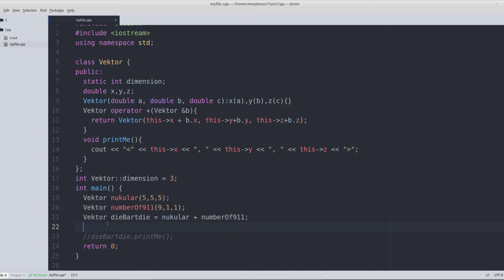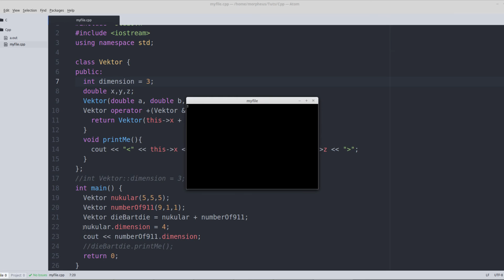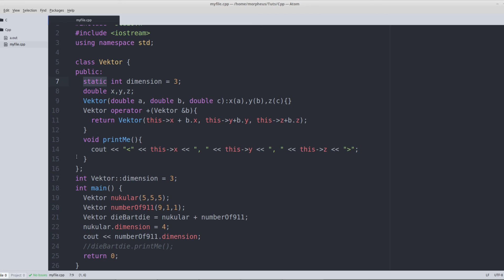C++ Tutorial #10 - static - Klassenvariablen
In diesem Tutorial widmen wir uns den sogenannten Klassenvariablen.